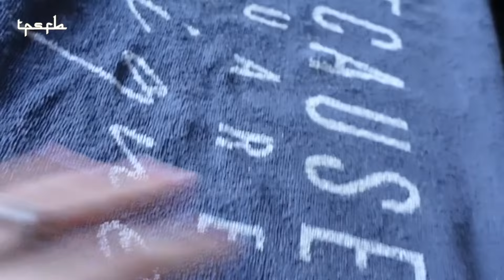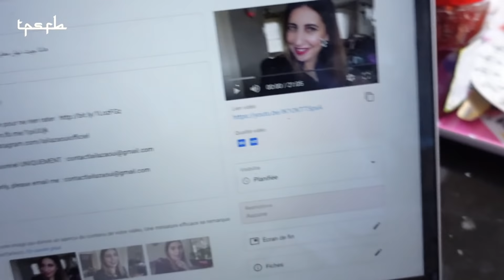Weekly Vlog || بديت تحضيرات رمضان، صوبت سلو بوصفة جديدة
Voici le lien de la vidéo détaillée de la préparation de Selou de l'année passée